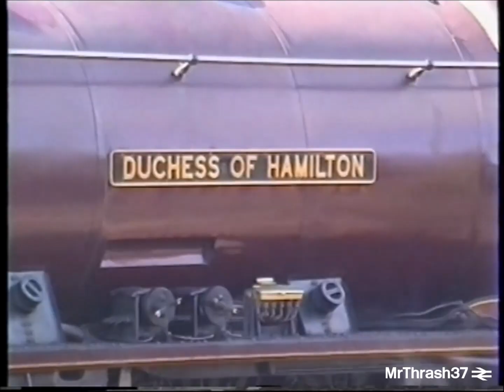46229 Duchess of Hamilton challenges the Welsh Marches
Two occasions in the 90's 46229 Duchess of Hamiltion is seen passing over the Marches route with two different railtours. The loco I seen making light work of Llanvihangel bank and various other locations as it looks resplendent in red. These were some of the last runs of the loco on the mainline, as since then It has been preserved at the National Railway Museum. The loco is now back in its orignal streamlined form.